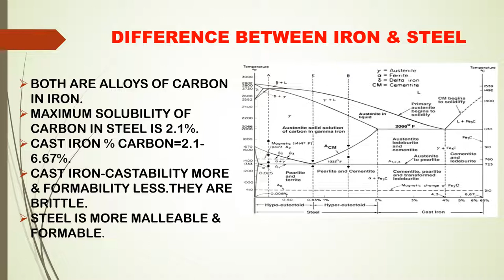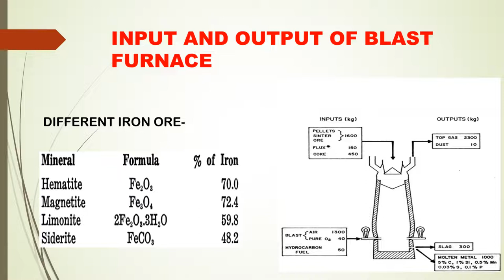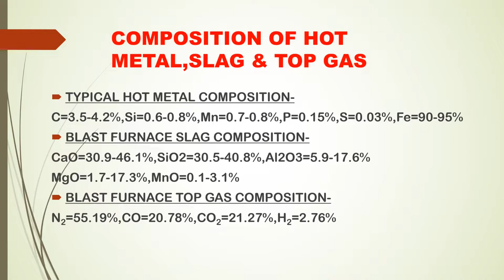BLAST FURNACE IRON MAKING LECTURE1